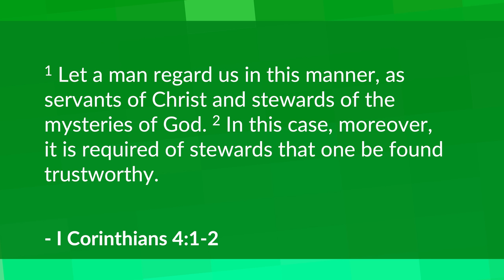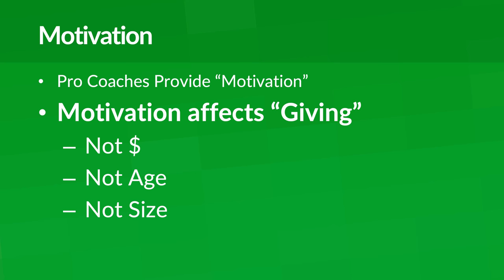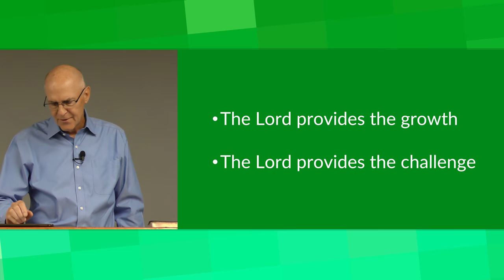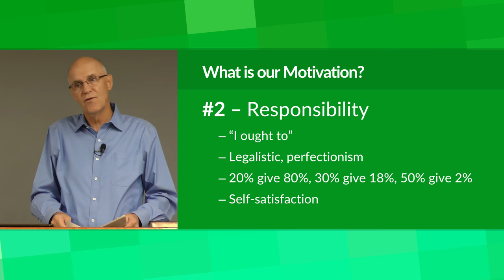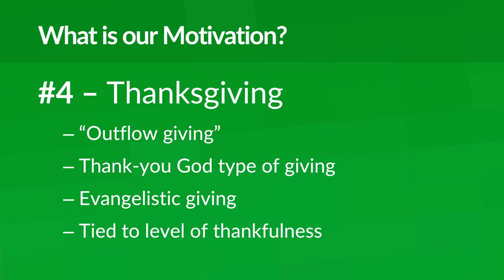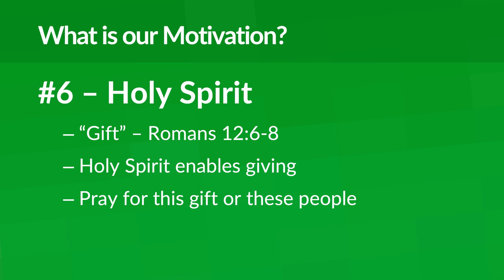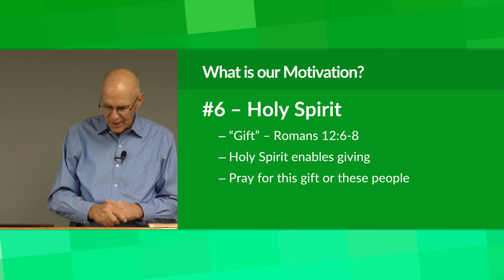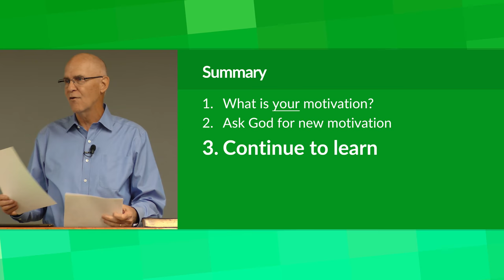Bible Study on Stewardship: Motivated Giving – Mike Mazzalongo | BibleTalk.tv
In this first lesson, Mike reviews some of the common attitudes concerning giving as well as Biblical attitudes we should cultivate.